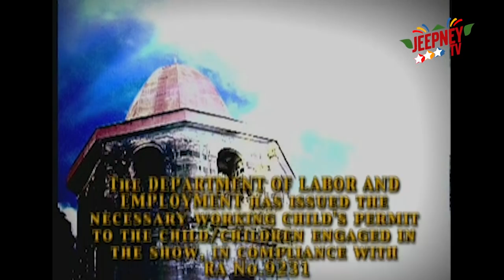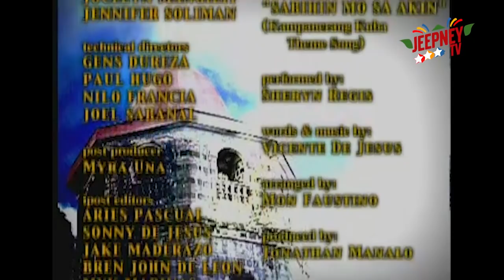Kampanerang Kuba: Full Episode 134 | Jeepney TV